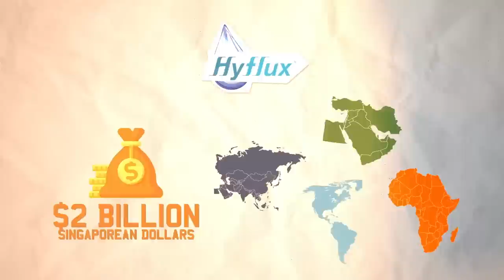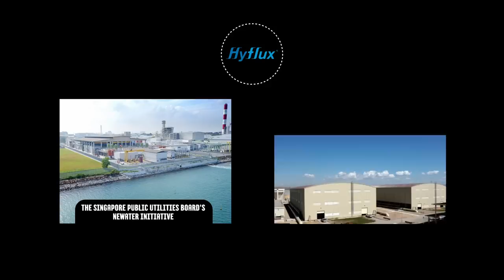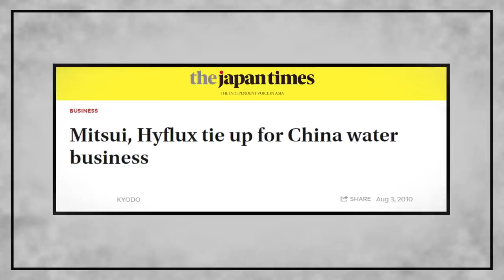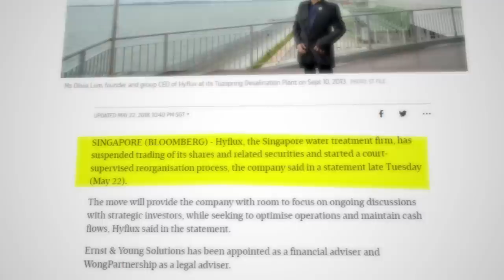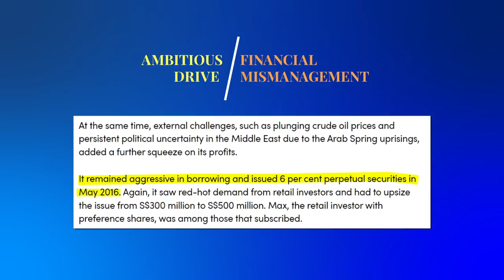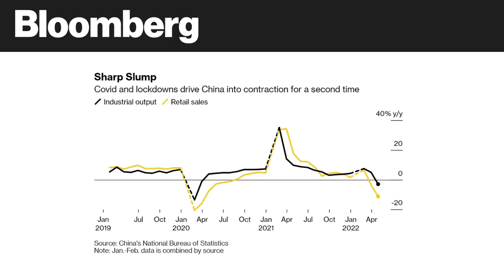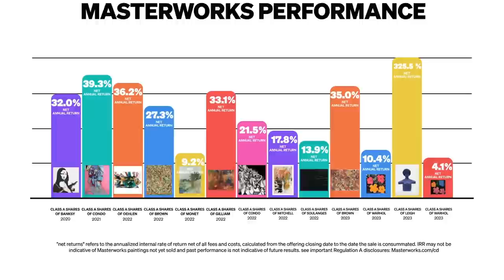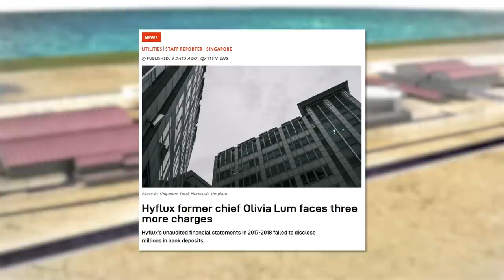The Collapse Of Singapore's Most Ambitious Company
Skip the waitlist and invest in blue-chip art for the very first time by signing up for Masterworks

“net returns” refers to the annualized internal rate of return net of all fees and costs, calculated from the offering closing date to the sale date. IRR may not be indicative of Masterworks paintings not yet sold and past performance is not indicative of future results.